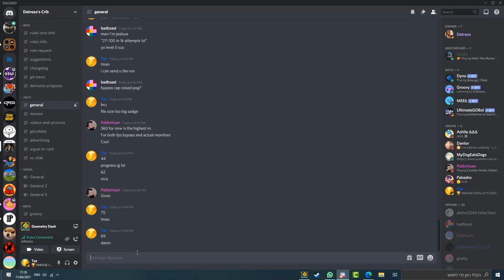acu 98 after 1 day of playing ok ok ok 👍👍👍👍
cool level btw